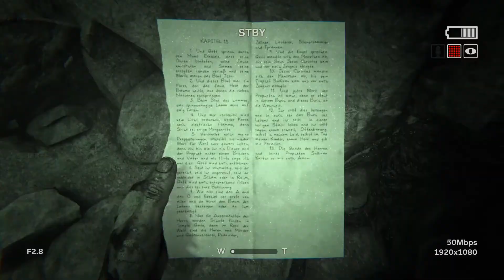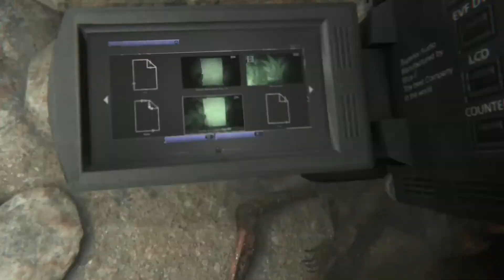(PS4) OUTLAST 2 GAMEPLAY DEUTSCH 17 DER PATER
Outlast 2 gameplay deutsch/german - Let's Play Part 17 Pater Büchsenmilch ohne Kaffee von Aldi.